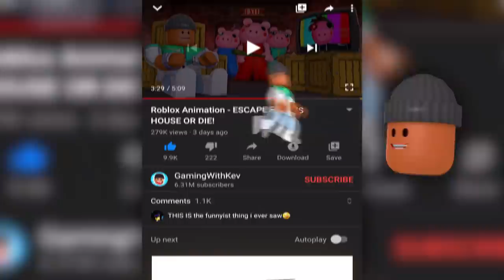BUILDING A LEVEL 999,999,999 ROBLOX SLIME FACTORY